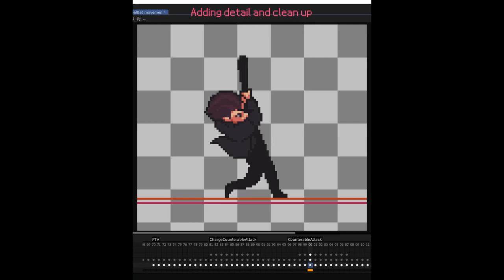Bat swing animation process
A short video of my animation step process.
This is an animation for our game in development 'Last-Ditch Effort'